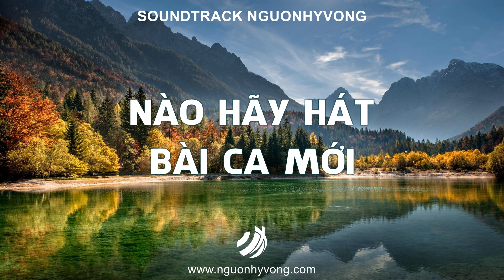NÀO HÃY HÁT BÀI CA MỚI SOUNDTRACK | Nhạc Thánh NGUONHYVONG